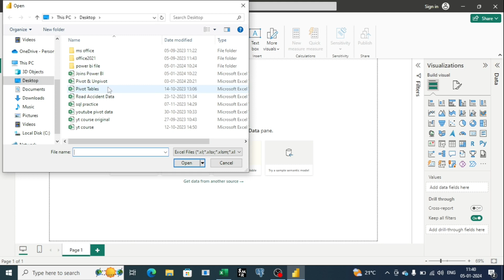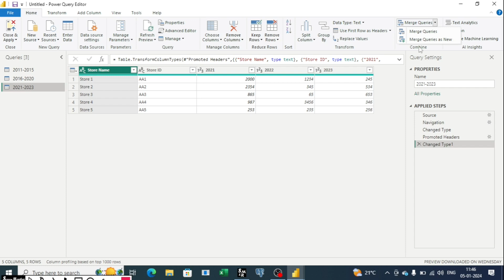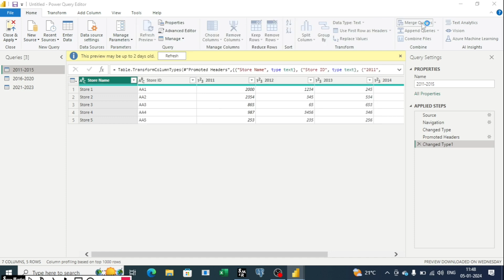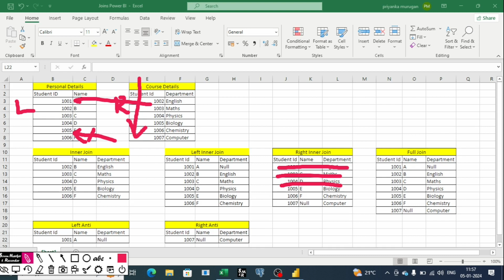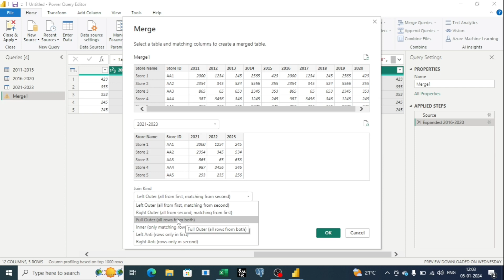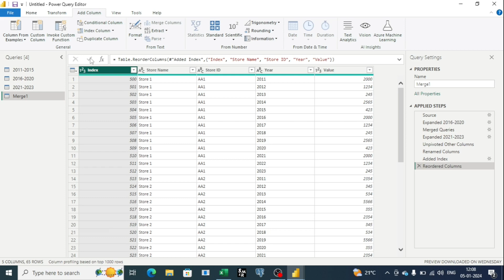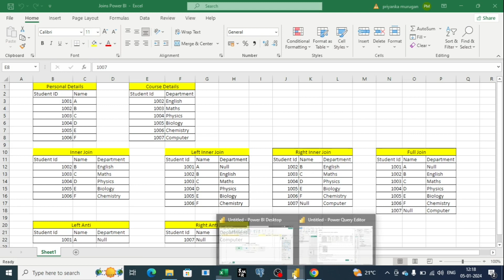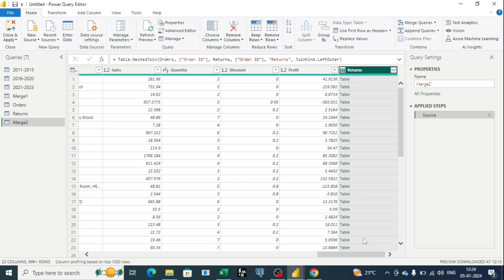#31 Become Data Analyst in 80 Days/Free Power BI Course/powerbi Day 31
🚀 Welcome to our 80-Day Free Data Analyst Course! 📊 Explore the fascinating realm of data analysis and chart your course towards expertise, all at no cost! Throughout this comprehensive program, we will delve into a myriad of topics designed to equip you with the essential skills for a flourishing career in data analytics, with a special focus on the dynamic Power BI tool.

🔍 Course Highlights:

Foundations of Data Analysis: Learn the fundamental principles that underpin effective data analysis.
Introduction to Power BI: Gain hands-on experience with Power BI, a leading business intelligence tool.
Data Visualization Mastery: Unleash your creativity in crafting compelling and insightful data visualizations.
Advanced Analytics Techniques: Explore advanced analytical methods to extract meaningful insights from complex datasets.
Real-World Projects: Apply your knowledge through practical, real-world projects that simulate professional scenarios.
Industry-Relevant Skills: Acquire the skills demanded by employers in the rapidly evolving field of data analytics.
🎓 Who Can Benefit:
Whether you're a beginner seeking to enter the world of data analytics or a professional looking to upskill, this course is tailored for you. No prior experience is required—just a passion for data!

📈 Current Course Focus: Power BI Tool
Power BI is at the forefront of modern data visualization and analytics. In this segment, we'll guide you through the intricacies of Power BI, from basic functionalities to advanced features. Topics include:

Introduction to Power BI Desktop: Navigate the Power BI interface and understand its key components.
Data Import and Transformation: Learn how to import and shape data for effective analysis.
Building Interactive Dashboards: Create visually stunning and interactive dashboards to communicate insights effectively.
DAX (Data Analysis Expressions): Dive into DAX to perform advanced calculations and data modeling within Power BI.
Power BI Service: Explore the cloud-based service for sharing, collaborating, and deploying Power BI reports and dashboards.

Seize the opportunity to embark on this transformative journey.

DataViz (short for Data Visualization)
DAX (Data Analysis Expressions)
ExcelDataAnalysis (if you cover Excel-related aspects)